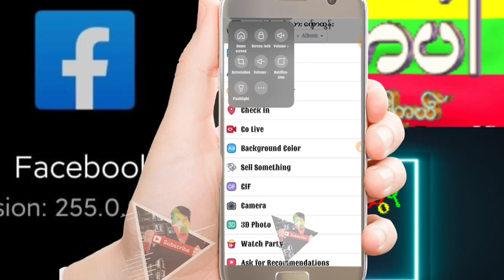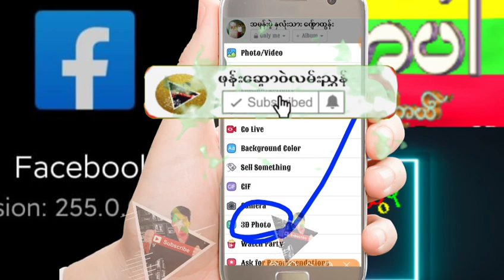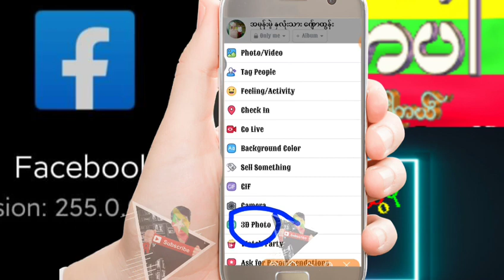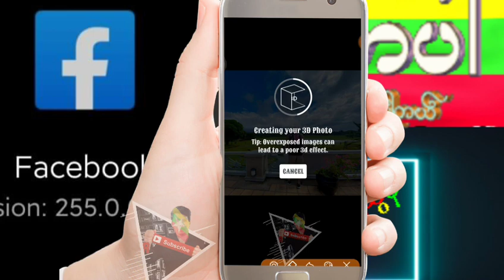Facebook မွာ 3Dပုံတင္​လို႔ ရ​ေနၿပိ​ေနာ္​ သူငယ္​ခ်င္​း မ်ား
​ေက်ာ္​ထြန္​းရဲ႕ 👉👉👉facebookပါ
ေက်းဇူးတင္ပါတယ္။

 မဂၤလာပါသူငယ္​ခ်င္​း

အဆင္​​ေျပ ပါ​ေစ
​ေဒါင္​းယူပါ

အဆင္​​ေျပ ပါ​ေစ
​ေက်းဇူးတင္​ပါတယ္​